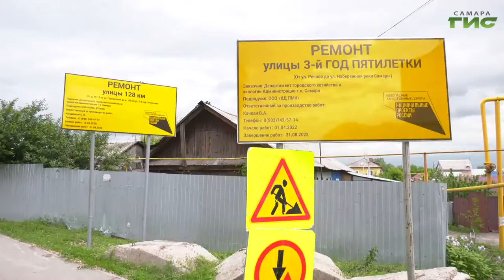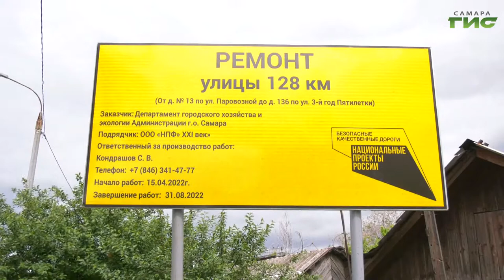На участке улицы 128 км в поселке Шмидта укладывают новый асфальт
И в центре и на отдаленных участках. В текущем дорожно-строительном сезоне во всех внутригородских районах Самары предусмотрено обновление дорог. На средства национального проекта "Безопасные качественные дороги"  до конца текущей недели в поселке Шмидта планируют завершить ремонт проезжей части по улице 128 километр. Чтобы справиться с задачей оперативно, рабочие подрядной организации ловят каждый погожий день. За укладкой свежего покрытия наблюдали наши корреспонденты.